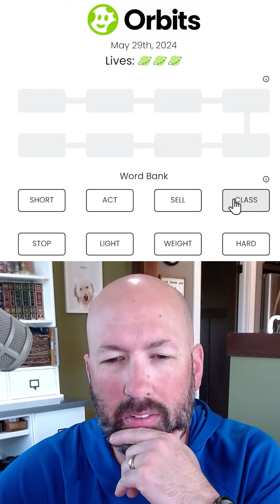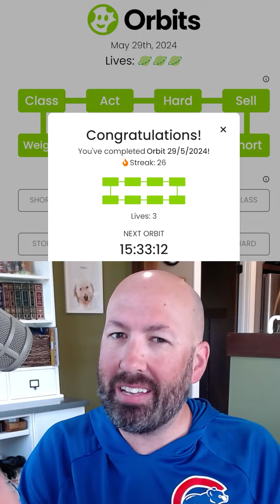STOP SELLing yourself SHORT and ACT like you know how to solve this puzzle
orbits is a new game where you have to sort words into a loop.